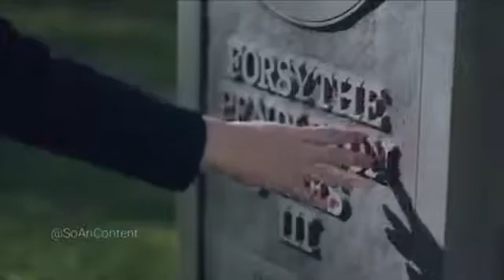𝘚𝘦 𝘰 𝘫𝘶𝘨𝘩𝘦𝘢𝘥 𝘵𝘪𝘷𝘦𝘴𝘴𝘦 𝘮𝘰𝘳𝘳𝘪𝘥𝘰 :